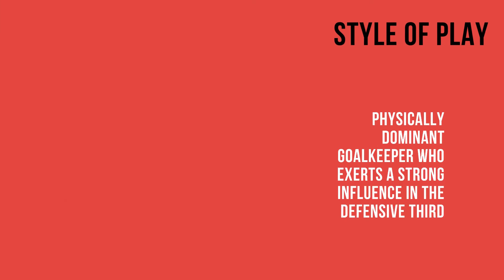Édouard Mendy's Net Worth ★ Biography ★ Lifestyle ★House ★ Cars ★ Income ★ Pets - 2018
Edouard  Mendy is a professional footballer who plays as a goalkeeper for Premier League club Chelsea and the Senegal public platoon. Born in France, he represents Senegal at International level.